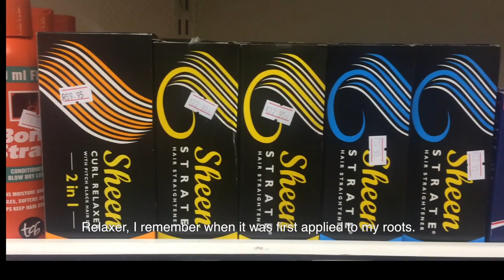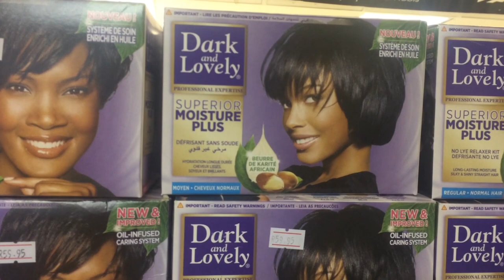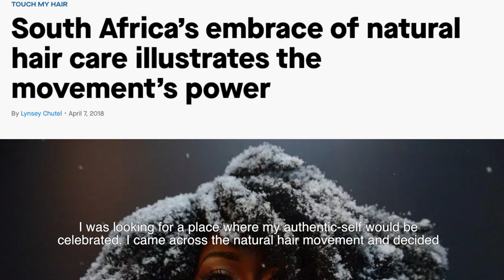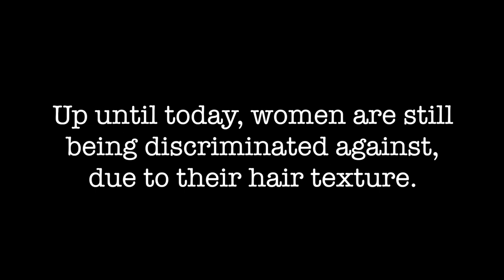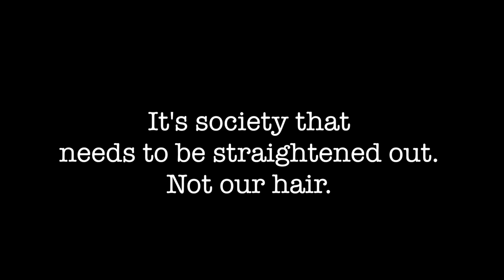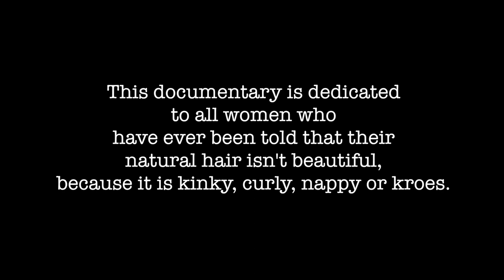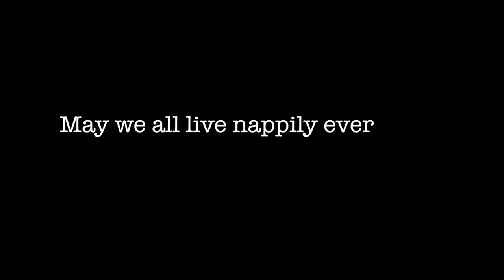I Am Not My Hair | Short Documentary | DOCi South Africa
The Young Filmmakers Programme presents a DOCi Emerging Filmmakers Programme film supported by The American Corner Cape Town.

The views expressed in this film are those of the filmmakers and not necessarily reflect the views of the American Corner or U.S. Consulate in Cape Town.